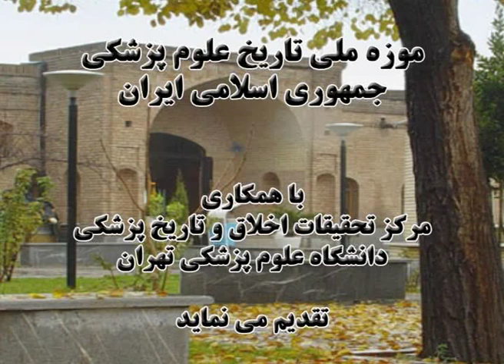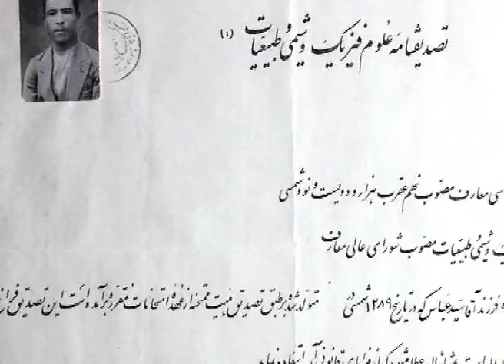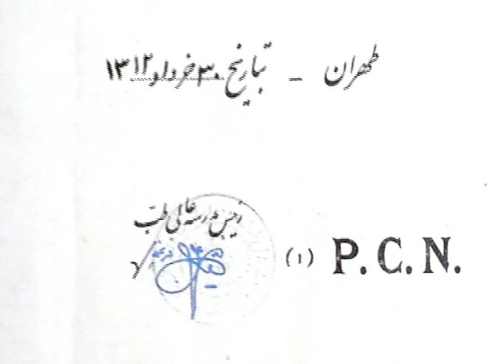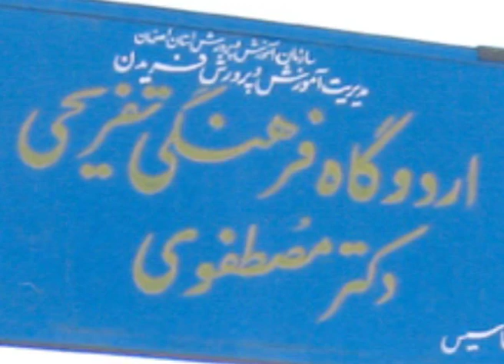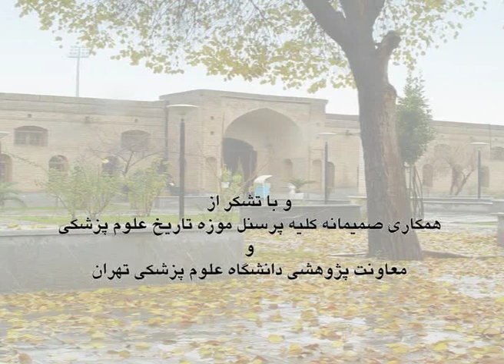A Tribute to Dr. Mostafavi on his 100th birthday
This interesting clipping on aghajoon's life was done in 2005 by University of Tehran Medical School's Museum of Medical Ethics on the anniversary of Aghajoon's 65th year of medical practice; the longest in Iran.